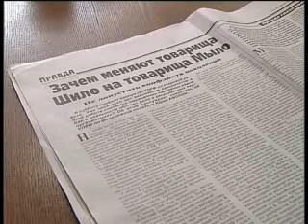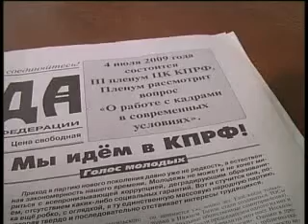KPRF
Зюганов раскритиковал Челябинский обком КПРФ